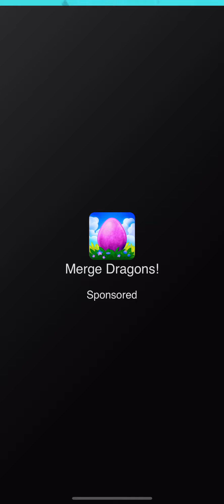Let’s go to the creek￼